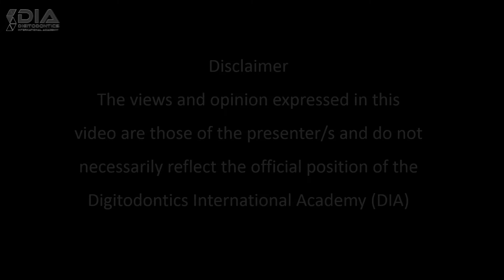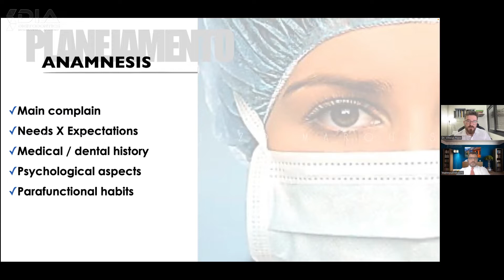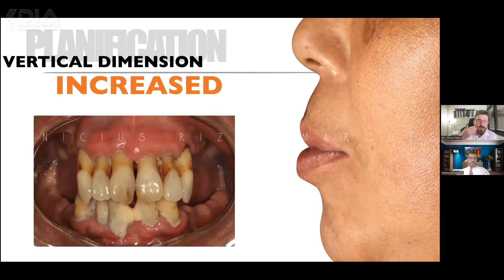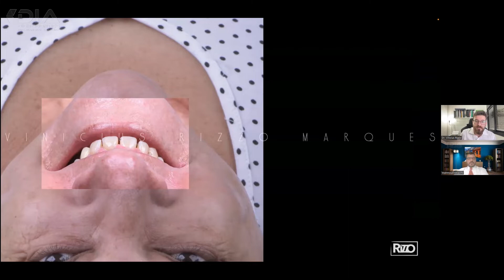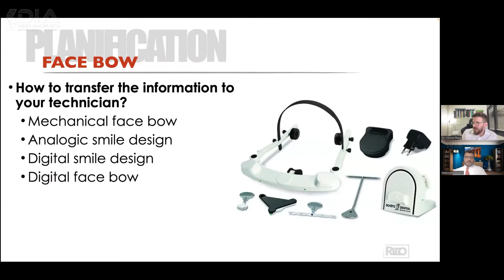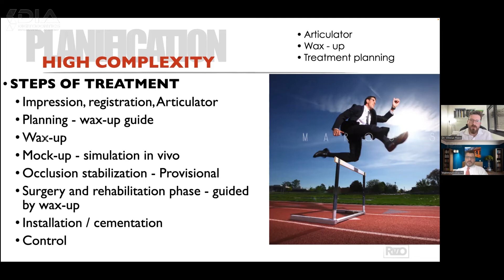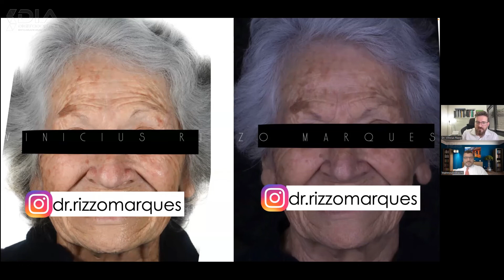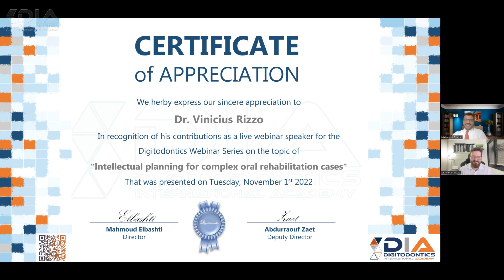Digitodontics Webinar Series#12 Dr. Vinicius Rizzo - Intellectual planning for oral rehabilitation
Here in this video, Dr. Vinicius Rizzo, a prosthodontist and dental technician from São Paulo, Brazil shares with us his experience in “Intellectual planning for complex oral rehabilitation cases”.